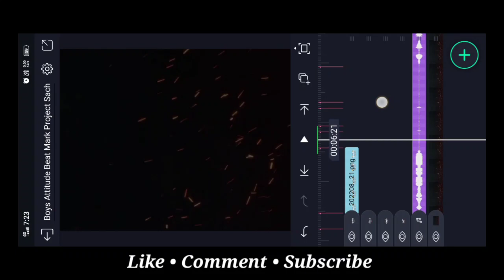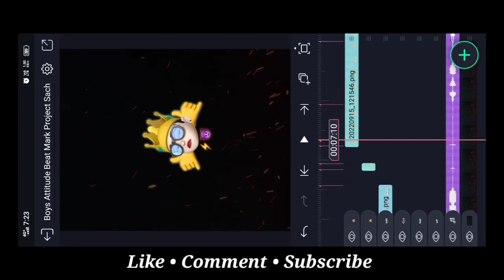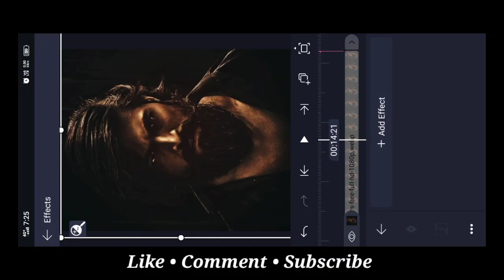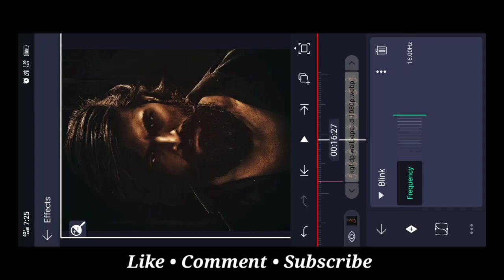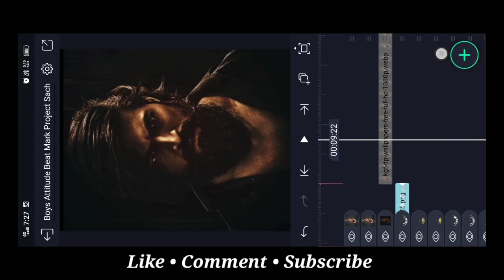Boys🥵Special Attitude Status Editing||Alight Motion Editing|| Shake Preset Alight Motion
Boys Special Attitude Status Editing
Boys Attitude
Alight Motion
Shake Preset For Alight Motion
Text Animation For Alight Motion

💥ᴅɪꜱᴄʟᴀɪᴍᴇʀ :-
ᴠɪᴅᴇᴏ ɪꜱ ꜰᴏʀ ᴇᴅᴜᴄᴀᴛɪᴏɴᴀʟ ᴘᴜʀᴘᴏꜱᴇ ᴏɴʟʏ.ᴄᴏᴘʏʀɪɢʜᴛ ᴅɪꜱᴄʟᴀɪᴍᴇʀ ᴜɴᴅᴇʀ ꜱᴇᴄᴛɪᴏɴ 107 ᴏꜰ ᴛʜᴇ ᴄᴏᴘʏʀɪɢʜᴛ ᴀᴄᴛ 1976, ᴀʟʟᴏᴡᴀɴᴄᴇ ɪꜱ ᴍᴀᴅᴇ ꜰᴏʀ "ꜰᴀɪʀ ᴜꜱᴇ" ꜰᴏʀ ᴘᴜʀᴘᴏꜱᴇꜱ ꜱᴜᴄʜ ᴀꜱ ᴄʀɪᴛɪᴄɪꜱᴍ, ᴄᴏᴍᴍᴇɴᴛ, ɴᴇᴡꜱ ʀᴇᴘᴏʀᴛɪɴɢ, ᴛᴇᴀᴄʜɪɴɢ, ꜱᴄʜᴏʟᴀʀꜱʜɪᴘ, ᴀɴᴅ ʀᴇꜱᴇᴀʀᴄʜ. ꜰᴀɪʀ ᴜꜱᴇ ɪꜱ ᴀ ᴜꜱᴇ ᴘᴇʀᴍɪᴛᴛᴇᴅ ʙʏ ᴄᴏᴘʏʀɪɢʜᴛ ꜱᴛᴀᴛᴜᴛᴇ ᴛʜᴀᴛ ᴍɪɢʜᴛ ᴏᴛʜᴇʀᴡɪꜱᴇ ʙᴇ ɪɴꜰʀɪɴɢɪɴɢ. ɴᴏɴ-ᴘʀᴏꜰɪᴛ, ᴇᴅᴜᴄᴀᴛɪᴏɴᴀʟ ᴏʀ ᴘᴇʀꜱᴏɴᴀʟ ᴜꜱᴇ ᴛɪᴘꜱ ᴛʜᴇ ʙᴀʟᴀɴᴄᴇ ɪɴ ꜰᴀᴠᴏʀ ᴏꜰ ꜰᴀɪʀ ᴜꜱᴇ.

Note:-Some images and music Videos graphics are shown in this video may be copyright to respect owners not minr

💥मित्रानो चॅनल discription ला भेट दिल्याबद्दल धन्यवाद...🔥❤️🙏
लाईक...
शेअर...
कमेंट.
💥Tnank You so much. 🙌🙏